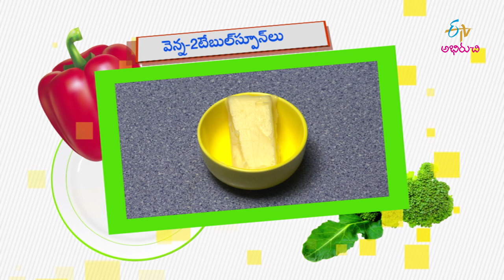Diet coffee | Good Morning Abhiruchi | 10th June 2019 | Full Episode | ETV Abhiruchi